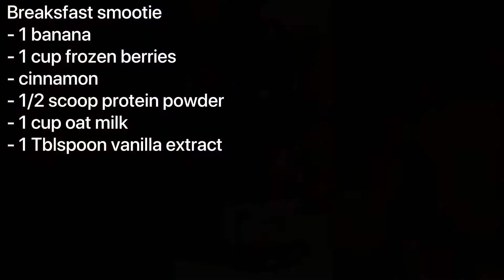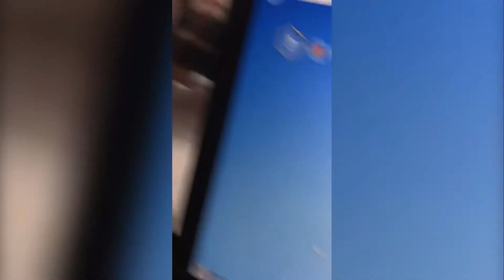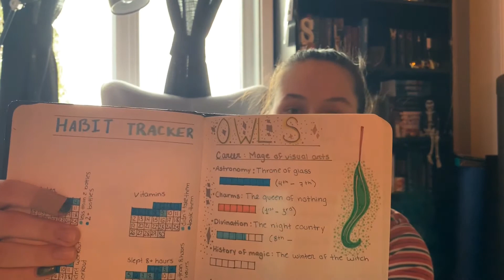O.W.L.S. readathon vlog - Week 2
OPEN ME !
Hey everyone, this week's video is my O.W.L.S. readathon vlog for the second week of the readathon.

I know this video is long, but please give me a chance !
If you have any video ideas, please let me know !